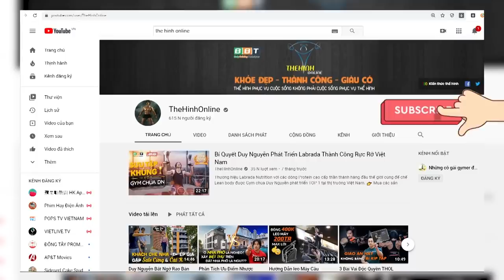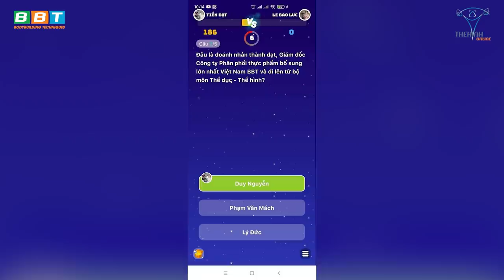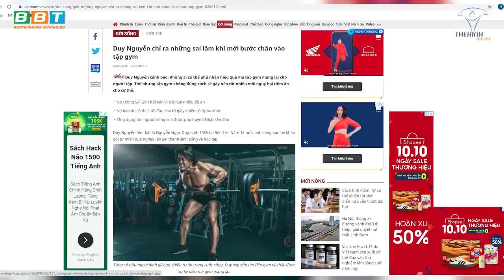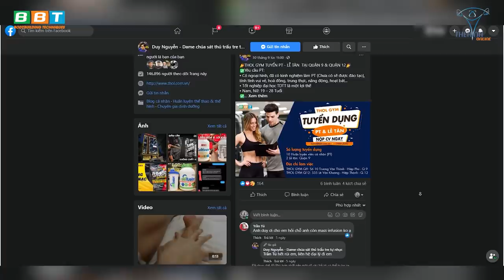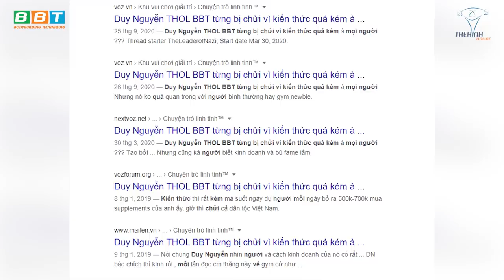Rộ Tin Duy Nguyễn Tung Tiền Mua Truyền Thông Quảng Cáo Lố, Phòng Gym THOL Sắp Phá Sản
Cận kề thời điểm THOL Q9 khai trương thì cộng đồng mạng bàn tán nhau về vấn đề Duy Nguyễn dùng tiền mua báo đăng bài để đánh bóng tên tuổi, PR, quảng cáo nổ, lừa đảo vì THOL đang đứng trước nguy cơ phá sản

Địa chỉ:
♦ BBT Hiệp Phú: 10 Trương Văn Thành, phường Hiệp Phú, quận 9, TP HCM
♦ BBT Hiệp Thành: 535 Lê Văn Khương, Hiệp Thành, Quận 12, TP HCM
♦ BBT Quận 7: 102 Lý Phục Man, Phường Bình Thuận, Quận 7, TP HCM